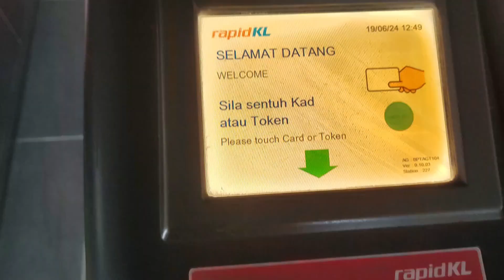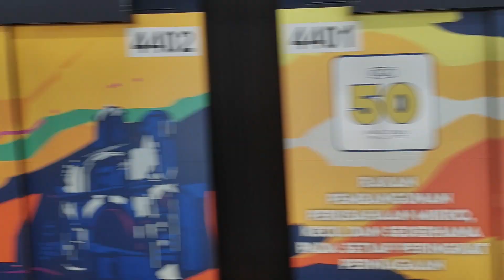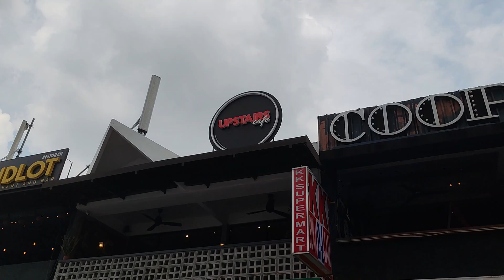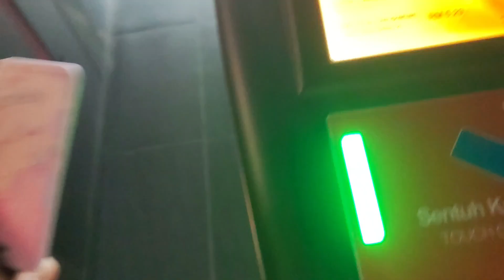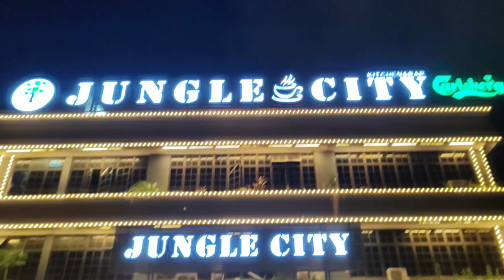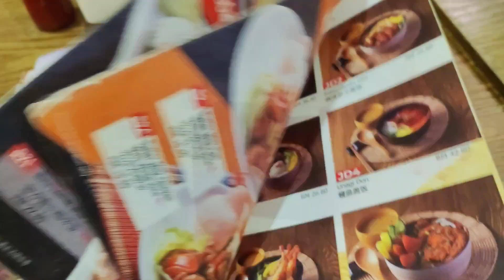vlog-c: cafe, nails, friends mini adventure 🍓🧇🎀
Another vlog!!! Hiii hope you're having a wonderful weekend!! This vlog was super duper fun to film finally got to meet on of my besties and just really spend quality time to catch up after so long. I was really happy eating all the strawberries and good food 😍 food really makes me go on cloud 9 as a massive foodie 🤤🍓

Have an amazing week ahead! 🌈 Remember to smile everyday 😃🦄🍎🌞